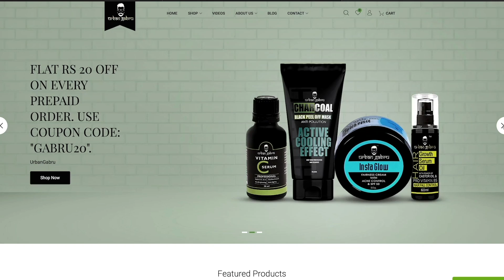How To Get Oil Free Skin | Low Budget Oily Skin Care Routine | 5 Hacks For Oily Skin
What’s up gabrus aaj ki video mein tumhara bhai Apaar Sharma tumhe hasayega bhi aur batayega kuch hacks to remove oil from your skin.
Enjoy the full video and do share the video.
Be A Gabru 💪🏻🔥

Oil Free Skin
Oily Skin Care
Hacks For Oily Skin